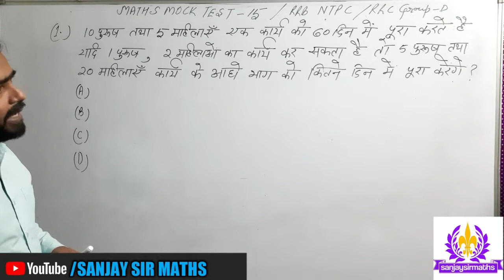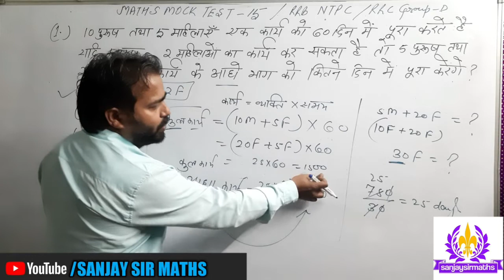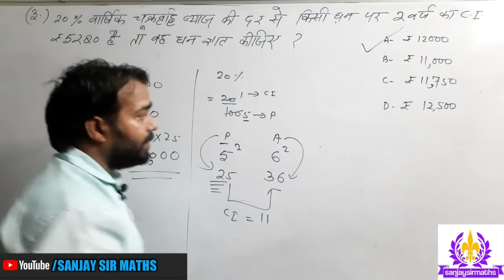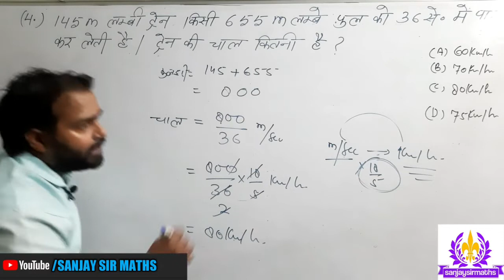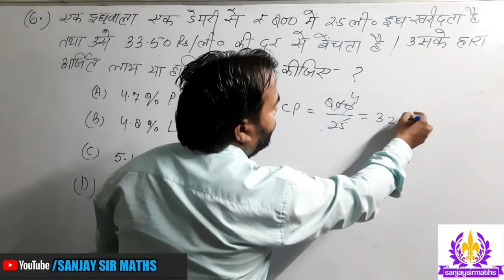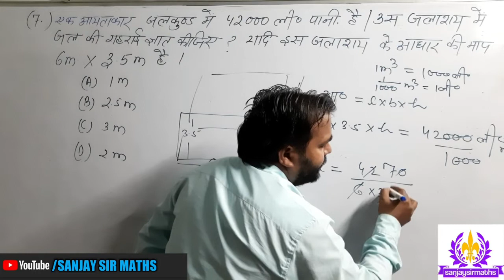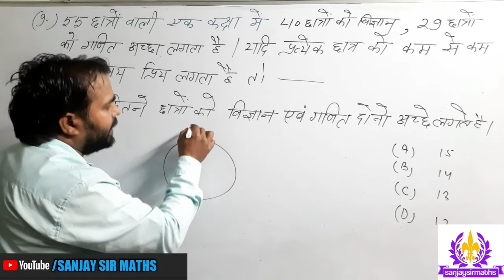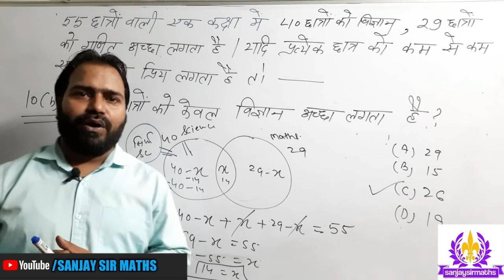RAILWAY NTPC MATHS MOCK TEST- 15 / RRC GROUP-D MATHS /SANJAY SIR MATHS for RAILWAY,Best Tricks MATHS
namaskar Sanjay Sir maths YouTube channel Mein aapka swagat hai aaj main ek behtarin video Laya hun jo ki Pariksha ke point-of-use se  jyada important hai, ismein jyadatar question main previous paper se liya hai hi jo ki  Aane Wale exams ke liye bahut hi mahatvpurn hoga please watch complete video